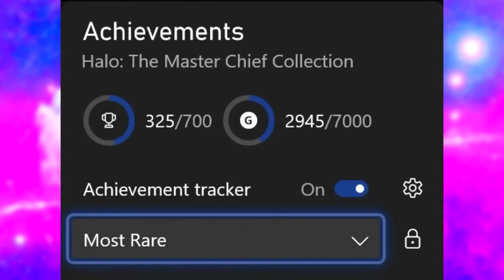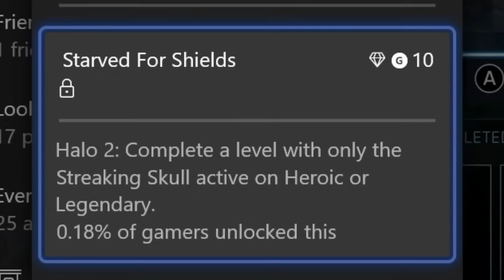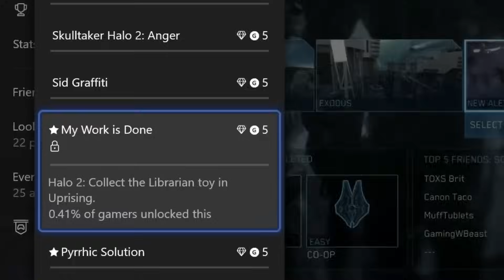Unlocking Rare Achievements in Halo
Today we're going on a (great) journey through some Halo games and unlocking the more rare achievements that most people didn't unlock!

Grab yo popcorn y'all its a good one

tags/keywords